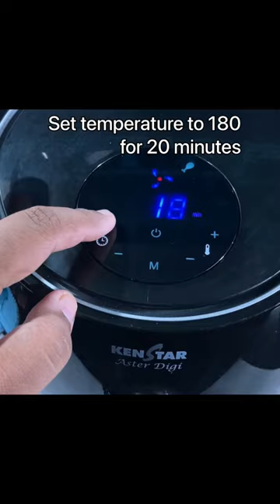Chicken Fry in Air Fryer I Oil free Chicken Fry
Chicken Fry in Air Fryer I Oil free Chicken Fry @fingerfoodfactory7537